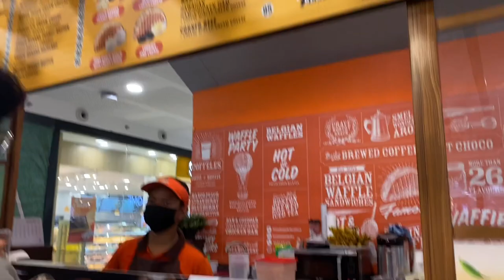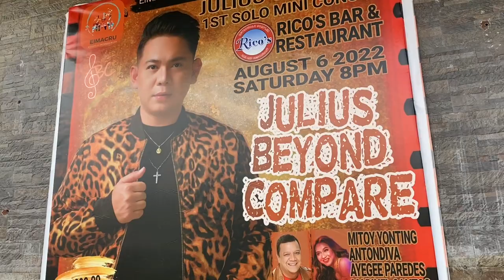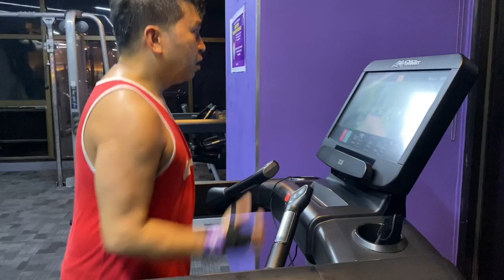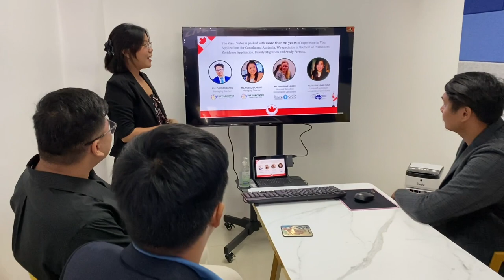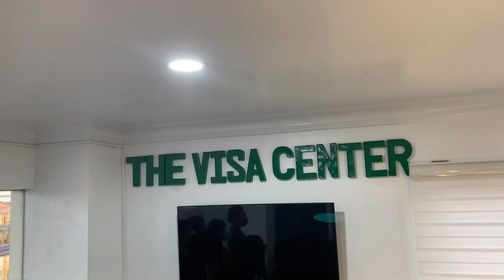PHILIPPINE VACATION VLOG - Vacation Lang ba?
Welcome to my vlog here in the Philippines. So today kasama ko ang ilan sa mga staff ko sa small business na mayrun kami dito for Social Media plus I met some friends sa Dubai at sharing some clips sa ilang work ko for The Visa Center Ph.

Im glad to meet Ms Daisy Reyes in one event in Bulacan at she eventually promotes TVC on social media.